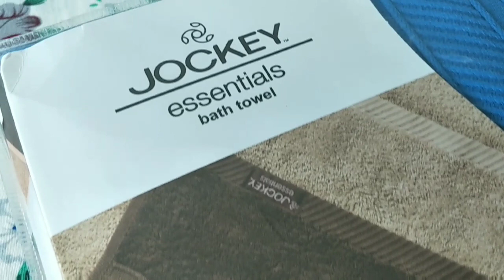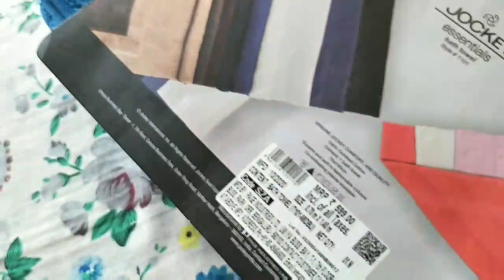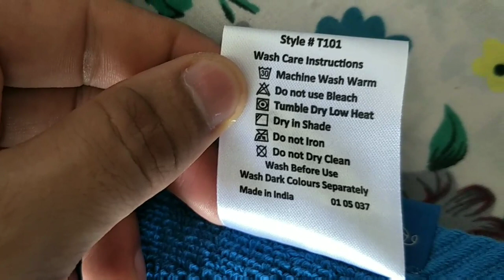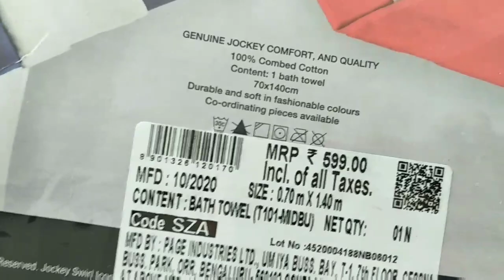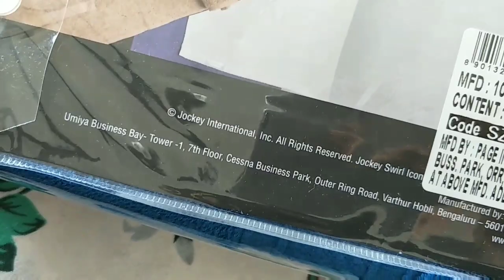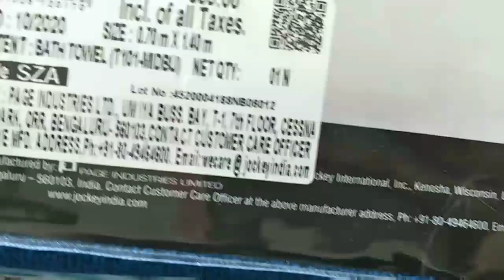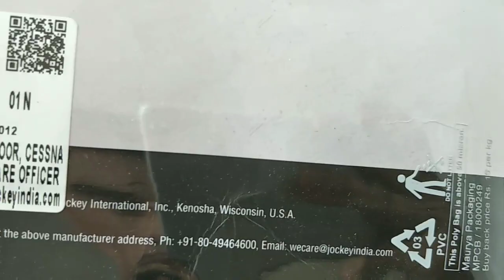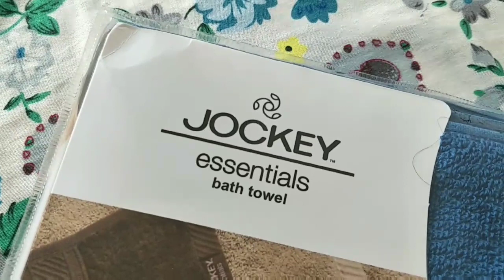Jockey essentials bath towel review || jockey large bath towel || Ashish Kumar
Aaj hum batane ja rahe Jockey essential bath towel complete review in Hindi.

 1. Titan Watches

2. Titan Mens Wrist Watches

3. Titan Ladies Watch

1. Iphone 12 Pro Max
2. Samsung Galaxy S21 Ultra
3. OnePlus 9pro 5G